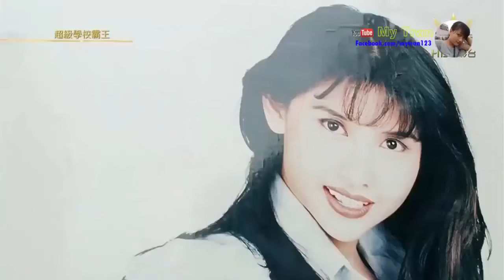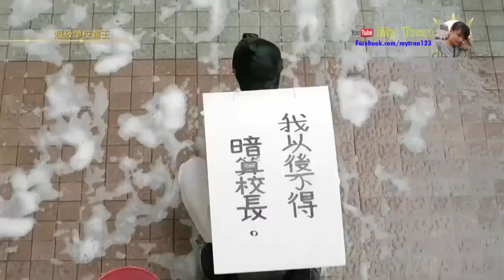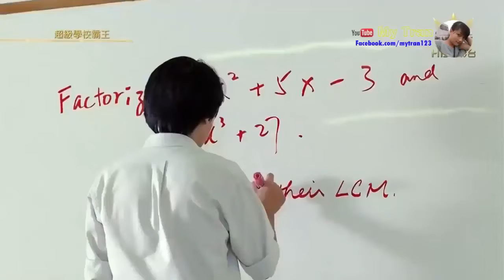XUYÊN KHÔNG|Phim hài hành động đặc sắc 2020| Full HD